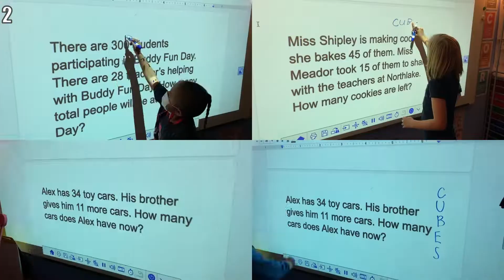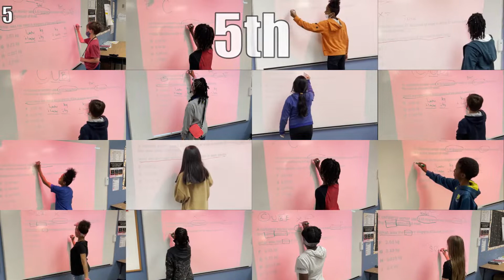NLE 2022 EOY/STAAR Pep Rally Video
Enjoy our NLE students & staff as they prepare for End of Year Testing and STAAR using the CUBES strategy (Circle, Underline, Box, Eliminate, Solve).